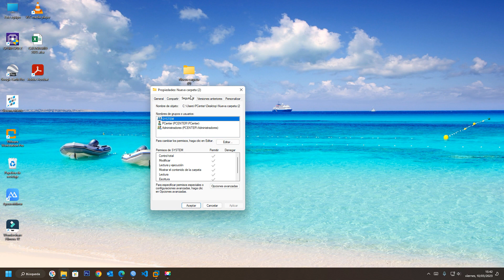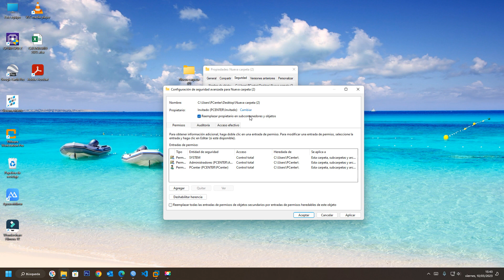No se puede cambiar el nombre de una carpeta en Windows 11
Cómo cambiar el nombre de archivos y carpetas de Windows 11.